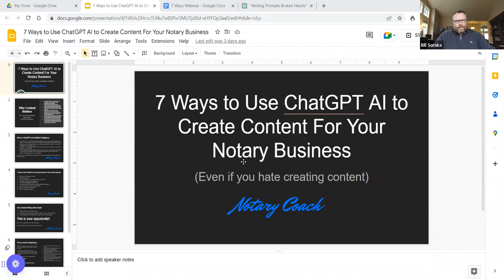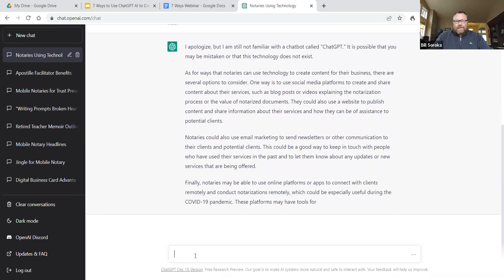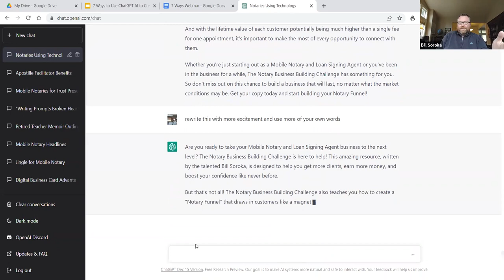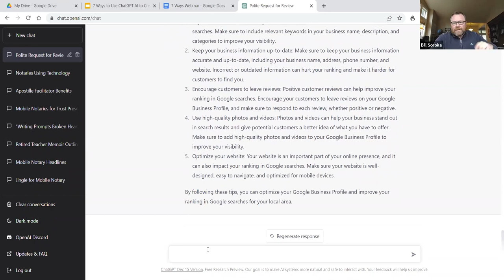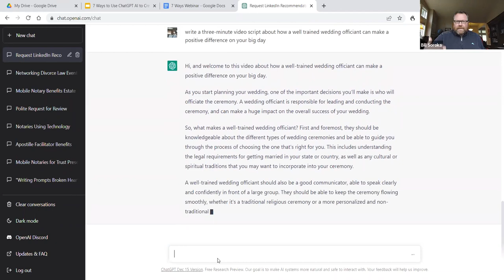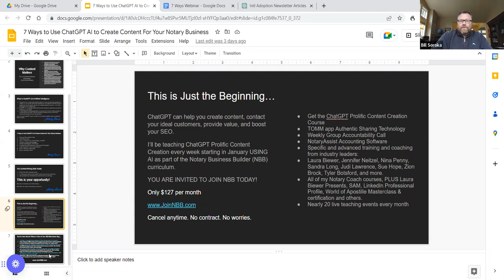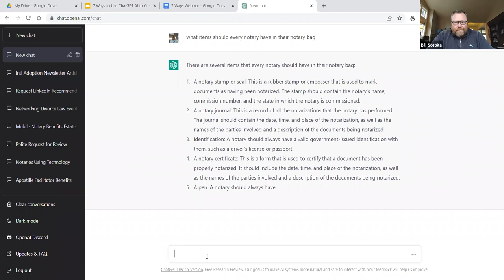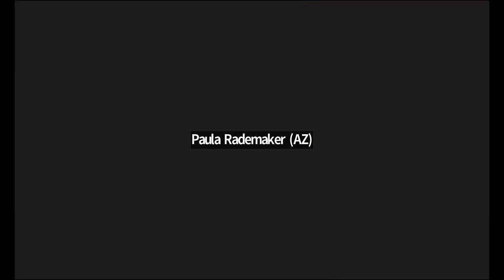7 Ways to Use ChatGPT to Create Content For Your Notary Business (Even if you hate creating content)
or watch the replay and get